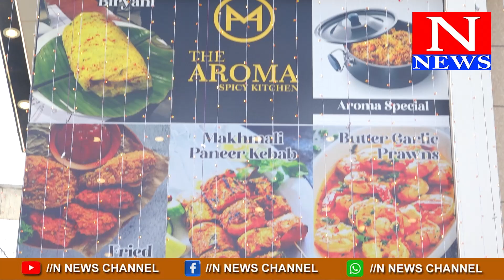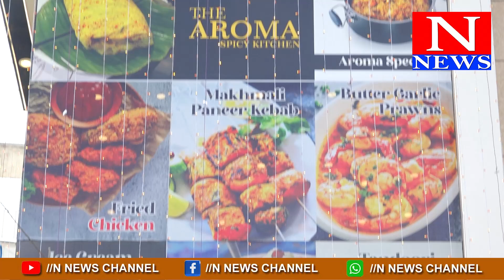ఆరోమా స్పైసీ కిచెన్ నూతనంగా ప్రారంభించిన ఎమ్మెల్యే గల్లా మాధవి || N NEWS